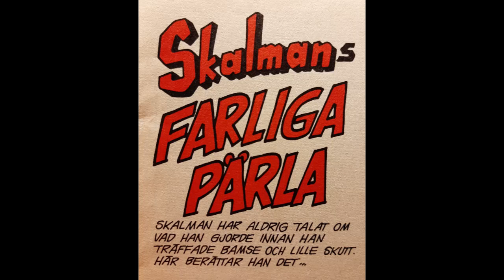bamse högläsning: skalmans farliga pärla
detta handlar om vad skalman var med om innan han kom till kullarna. en klassiker från 1986.